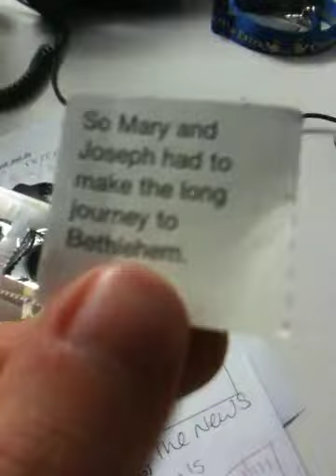Jo being naughty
On the 8th day of xmas Jo demolished the advent calendar